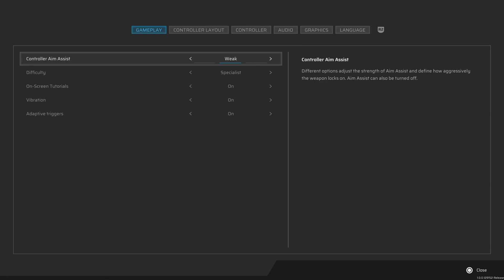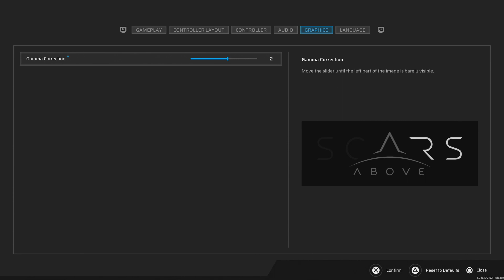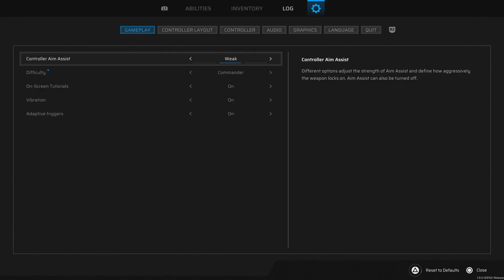Scars Above Commander Walkthrough 01 Prologue